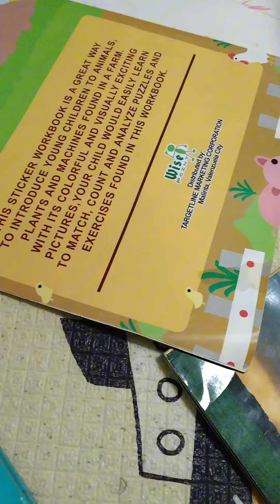MAGWALIS MUNA NG GARDEN HABANG TULOG PA ANG ALAGA KO/katambay